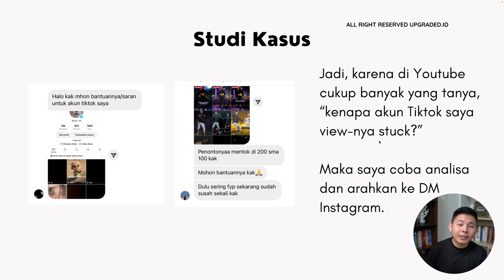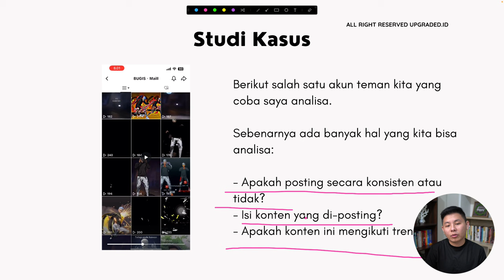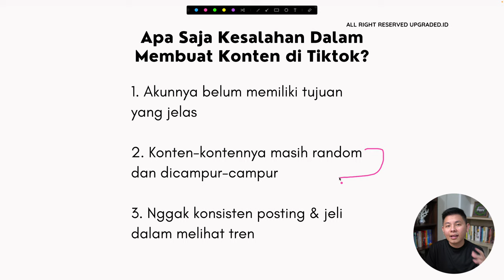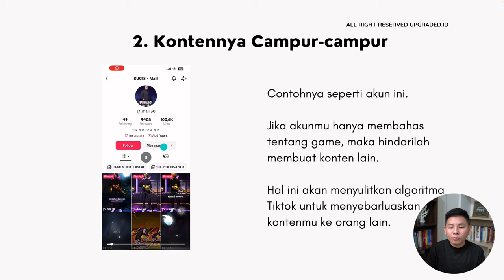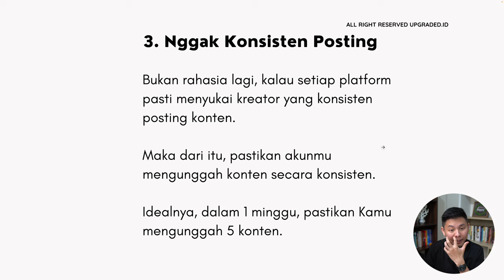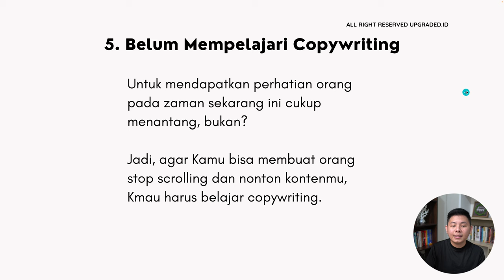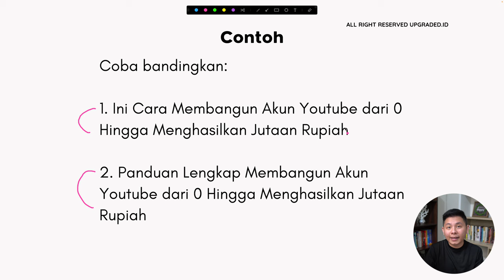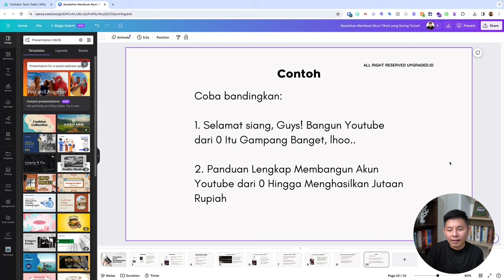5 KESALAHAN dalam Membangun AKUN Tiktok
5 KESALAHAN dalam Membangun AKUN Tiktok

Kalau kamu merasa akun Tiktok mu kurang berkembang padahal sudah mengikuti banyak tips, mungkin ada kesalahan yang tidak kamu ketahui, Yuk cari 5 kesalahan itu dan akun kamu akan berkembang lebih baik!